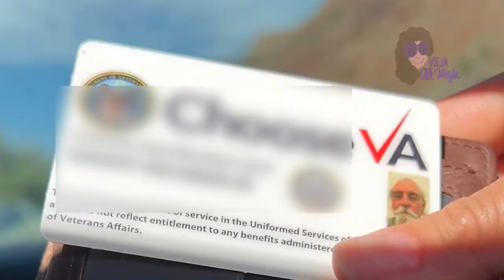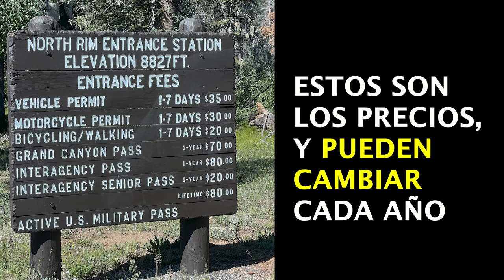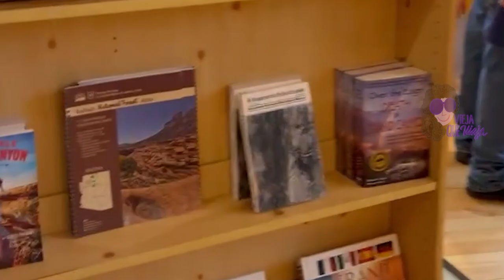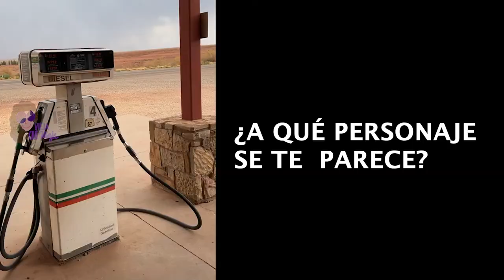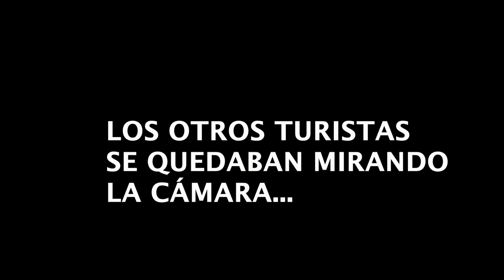😲La parte DESCONOCIDA del Gran Cañón (NORTH RIM) + Roadtrip Utah / Arizona 👉 USA🇺🇸 #1